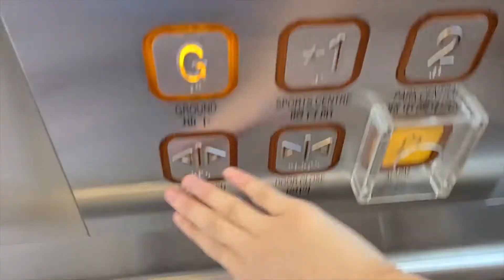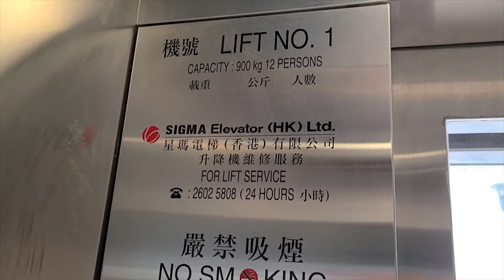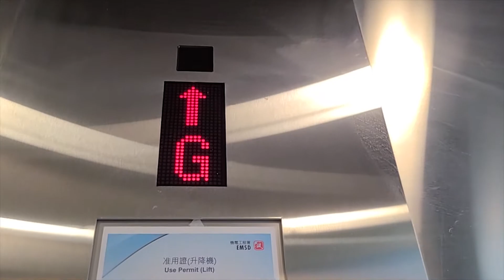[Filmed by KU5548] 將軍澳橫跨寶順路連接調景嶺體育館及將軍澳中心行人天橋Sigma升降機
本影片由KU5548拍攝而非本人，本人只授權負責上載，實際影片解像度只有720p。
Published by me, filmed by KU5548. The actual resolution of the footage is 720p.

地點: 香港新界將軍澳橫跨寶順路連接調景嶺體育館及將軍澳中心行人天橋

牌子 Brand: Sigma 星瑪
型號 Model: Muse NV w/ Dewhurst newer US85, Tonic
投入服務年份 Year of Commission: 2019
載重 Load: 900 公斤 kg
乘人 Capacity: 12 人 Person
途經樓層 Serve Floors: G, 1, 2

本機為一部典型的Sigma Muse NV天橋升降機(實為OTIS Gen2)，規格與其他OTIS/Sigma天橋升降機無異。

Sigma Lift @ Footbridge across Po Shun Road connecting Tiu King Leng Sports Centre and Park Central, Tseung Kwan O, New Territories, Hong Kong